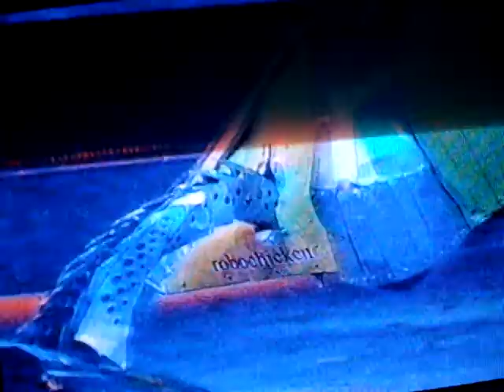Robot Wars - Series 4 - Heat B - Battle 1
I've had a request from 02Ctu2486 to upload Heat B because, of course, the parts uploaded were of the American edit.
Razer vs Velocirippa vs Robochicken